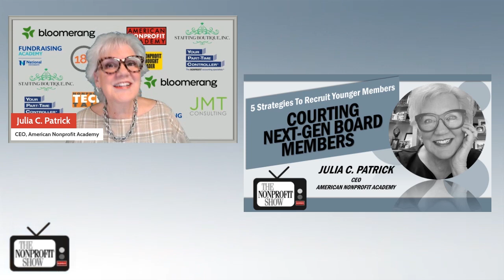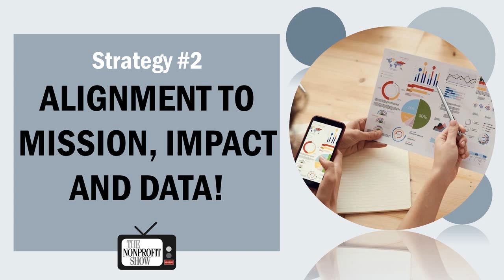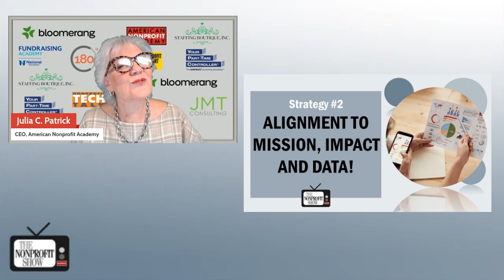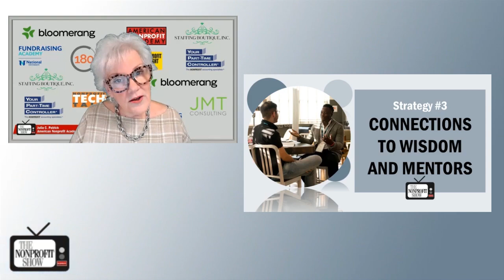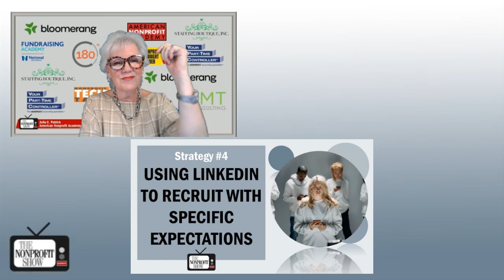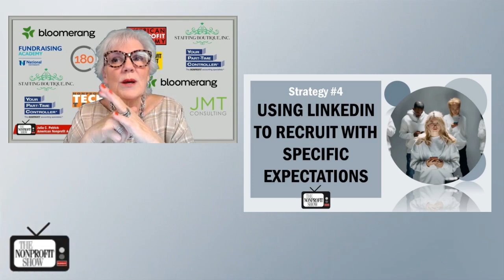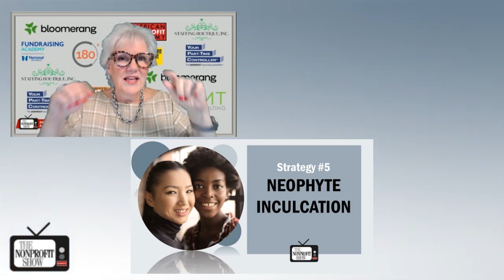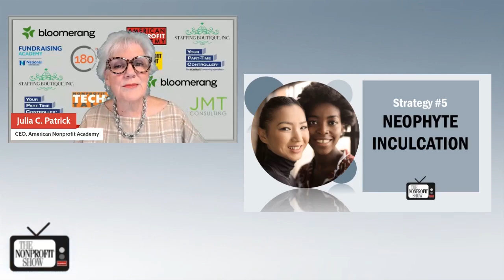Courting Next-Gen Board Members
As many current board members approach retirement, understanding how to engage younger generations becomes increasingly vital for nonprofit organizations. In this master class episode of "The Nonprofit Show," Julia Patrick, author of "Building Board Champions," digs into the topic of recruiting and retaining next-gen board members. Julia begins by emphasizing the necessity of grasping what motivates the next generation. She describes that, unlike previous cohorts, today's younger leaders are heavily influenced by social media and come with high levels of education, often burdened with student debt. This demographic tends to marry and start families later, and many are deeply invested in psychological and environmental issues. Julia offers, “Understanding what is going to attract somebody to be engaged in your nonprofit is a first strategy, and it's a first starting point. It's probably one of the tougher things to figure out.”

The second strategy she discusses is the need for data-driven impact reporting. Younger board members prioritize seeing the tangible effects of their contributions. Julia states, “Next Gen leaders are not going to come to you and work with you and support you and champion your nonprofit just because they feel charitable. They want to know their work and their mission is going to be rewarded with impact.” This means organizations must be prepared to provide regular updates and metrics to demonstrate progress.

Julia also introduces the concept of mentoring and the "wisdom quotient" as the third strategy. Next-gen leaders, though enthusiastic and innovative, often lack board experience. Mentoring from emeritus board members or other experienced individuals can provide invaluable guidance and continuity, which not only helps new members acclimate but also fosters a deeper connection to the organization's history and mission.

The fourth strategy revolves around using LinkedIn to recruit with specific expectations. By clearly defining the skills and expertise needed, organizations can tap into a professional network of potential board members who may not have been previously considered. This approach ensures that recruits are well-informed about their roles and the organization’s needs.

Finally, Julia points to the importance of continuous training for all board members. This isn’t just for newcomers; ongoing education ensures everyone is up-to-date with the latest developments and strategies in the nonprofit sector. It also helps bridge generational gaps, promoting cohesion and preventing disengagement. “We often think about board training or board onboarding. I want to challenge you to think about this differently. And that's not just for the new folks. Sure, it's important, and you got to do it. But this is something that you can do with everyone.”

Watch this episode and buy Julia’s book and it will help your nonprofit to attract, engage, and retain next-gen board members through understanding motivations, emphasizing data-driven impact, fostering mentorship, leveraging professional networks, and committing to continuous training.